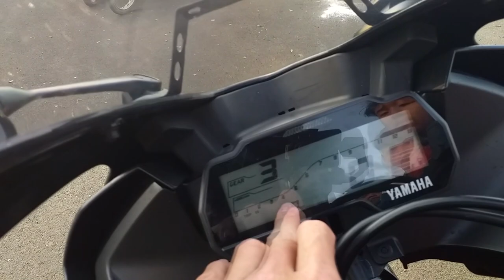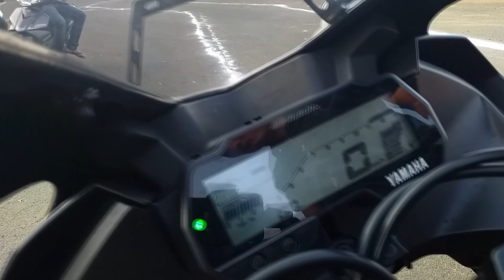Lần đầu Trải ngiệm R15 V3 2019-- Những thông tin cần biết